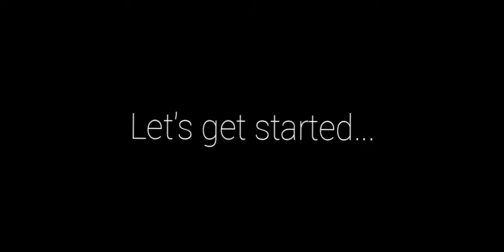Best game to play on mobile under 100 MB | Full Gameplay।Shortcuts